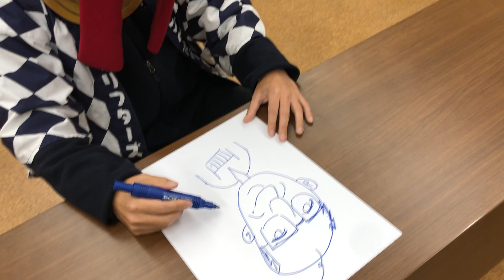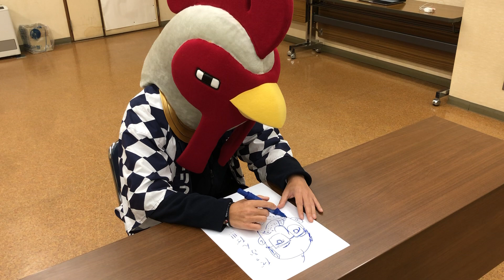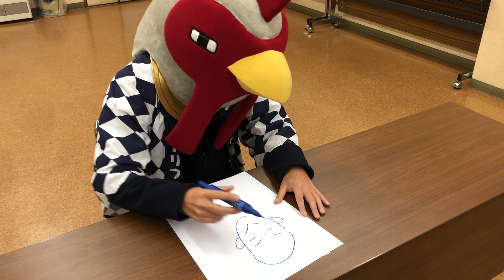【オブチキへの挑戦状】似顔絵対決 その１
二戸のお友達「浄法寺のねこ」とお題にそった似顔絵対決です。